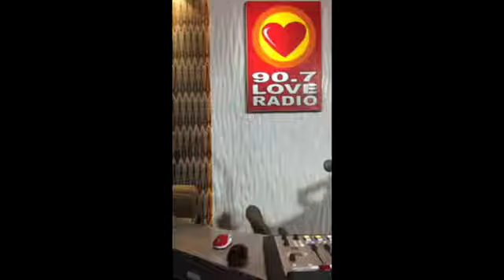Dos Kwaggols Mulo lo Queens Love Radio Davao 90 7 July22 2019~1